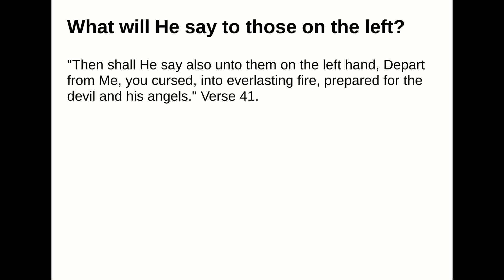What will He say to those on the left?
Answer:
"Then shall He say also unto them on the left hand, Depart from Me, you cursed, into everlasting fire,prepared for the devil and his angels." Verse 41.